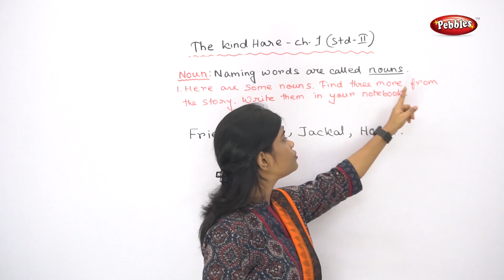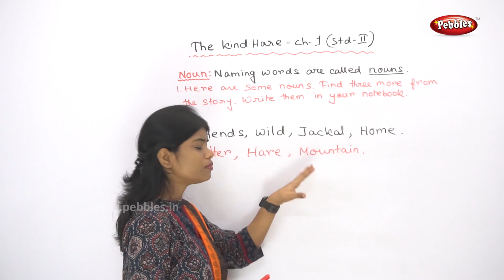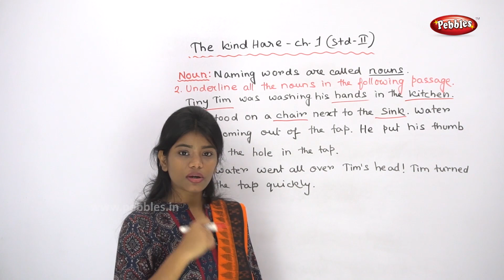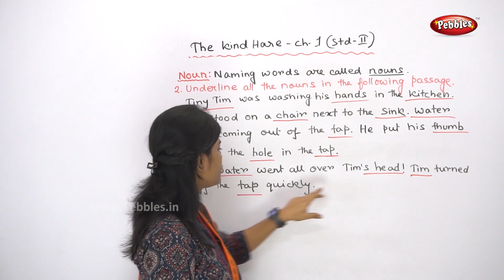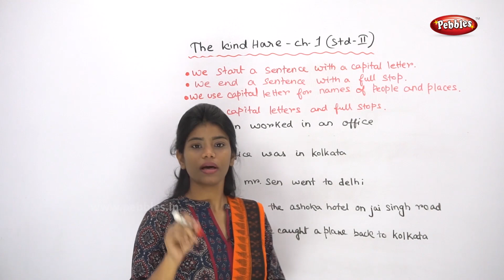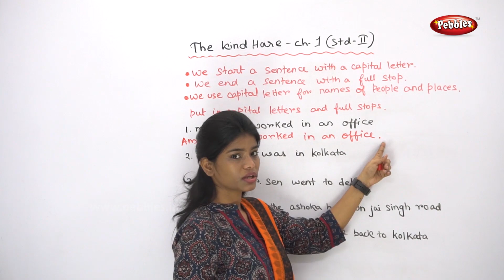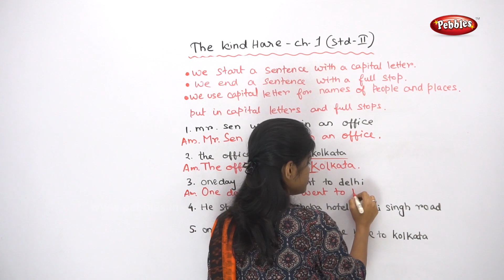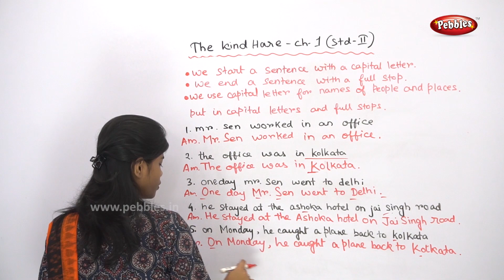Learn English thro Bengali | 2nd Std English | The Kind Hare Exercise - 2